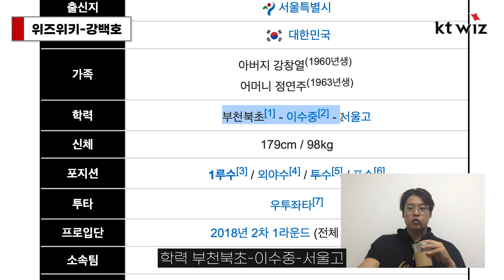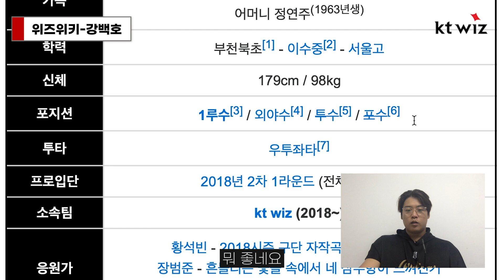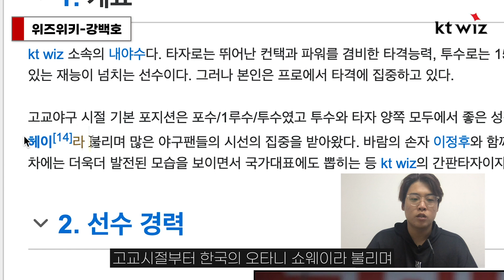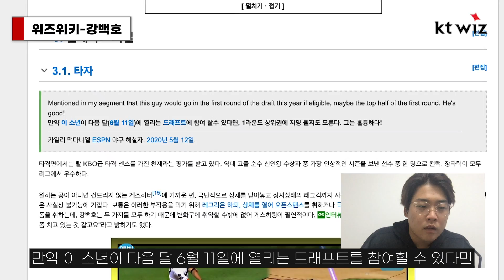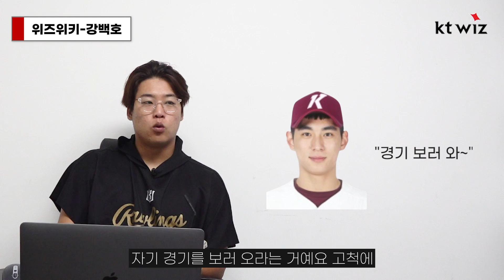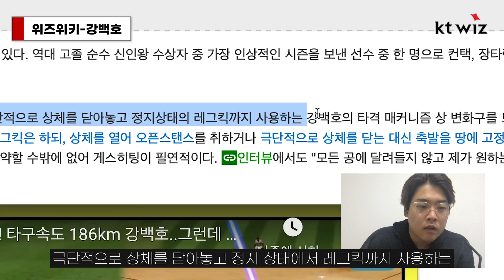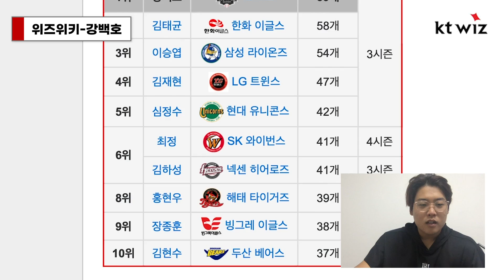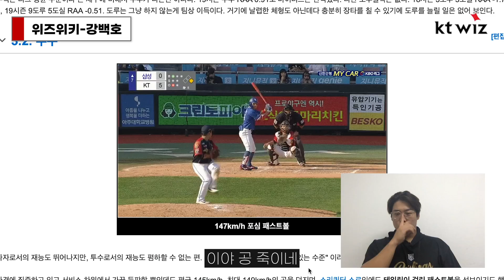[위즈위키] "박수 한 번 칠게요^^!" 서울고 슈퍼스타 강백호의 다시 써보는 프로필!! l 上편 (10.05)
[위즈위키]
"박수 한 번 칠게요^^!"
서울고 슈퍼스타 강백호의 다시 써보는 프로필!!